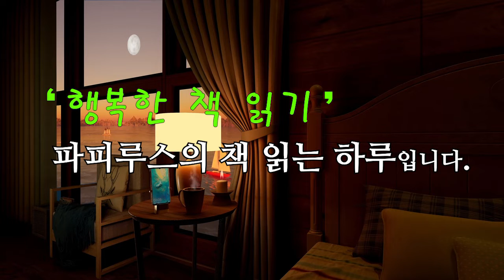한국현대소설 [꽁지를 위한 방법서설] 이진 작가 단편소설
00:00:00 책소개
00:02:07 본문 읽기
00:42:58 감상평